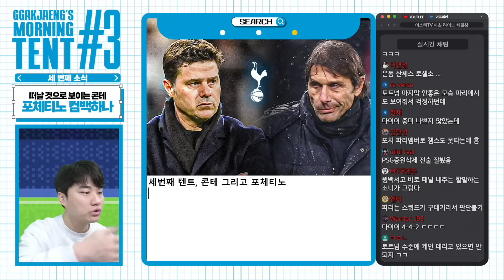토트넘, 콘테 자르고 포체티노 리턴 생각 중?! 온다면 달라질까? [박종윤의모닝텐트]